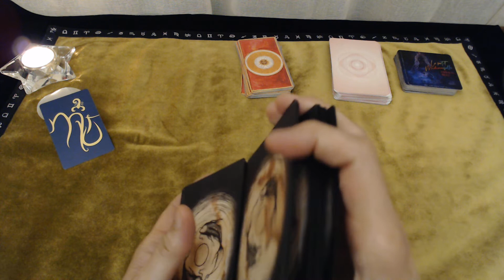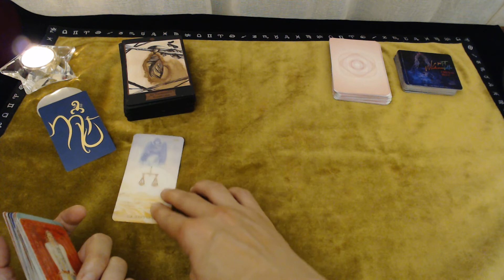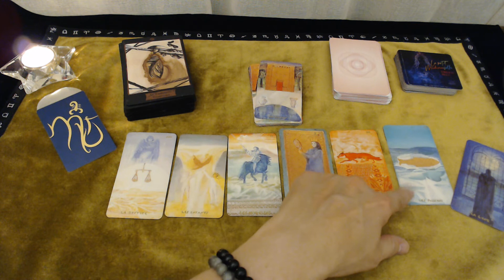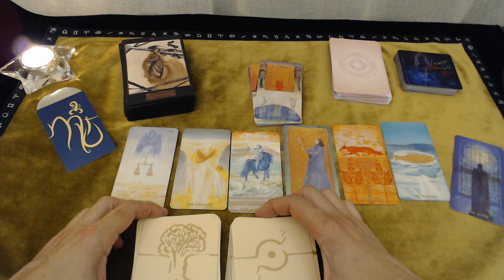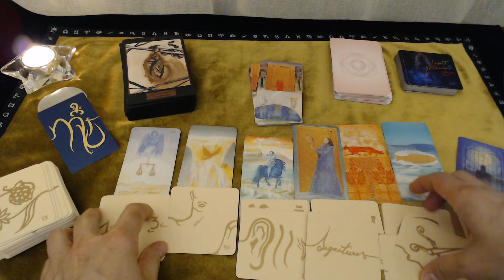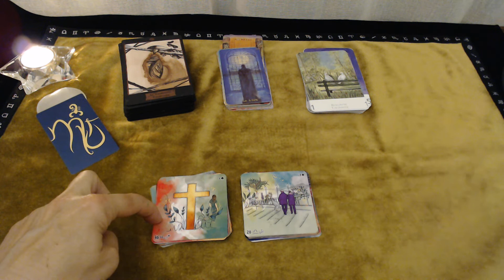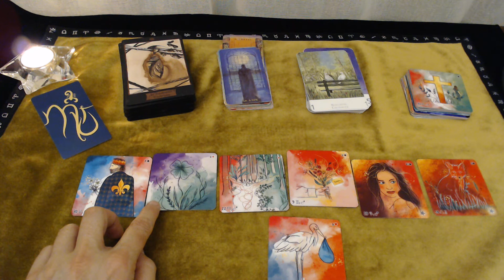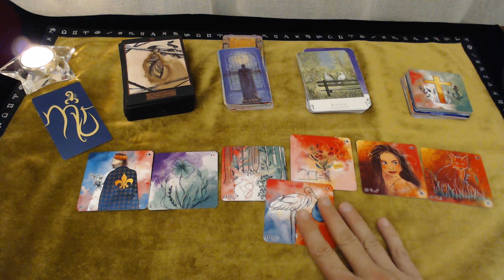♏ SCORPION JUIN 2021 UN MOIS D'ANCRAGE ET DE TRANSFORMATION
SCORPION JUIN 2021 Tirage général et sentimental 2021 avec le tarot et les oracles pour votre guidance 2021 des oracles et des fées#

Pour commander les jeux
GRAND ORACLE YSEE / PETIT TAROT 437 / ORACLE CARTOMANCIENNE ET PETIT ORACLE YSEE LOVE / PETIT MADEMOISELLE LENORMAND

ORACLE LES 77